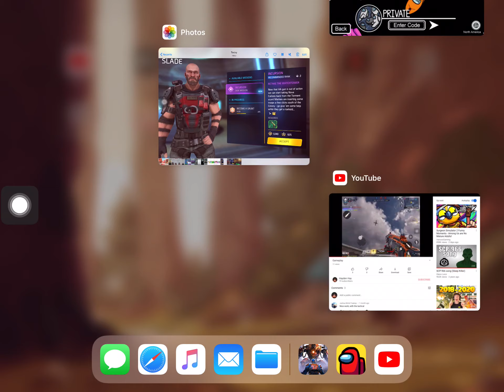Shadowgun Legends Side Mission 4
Ok i upload too often.